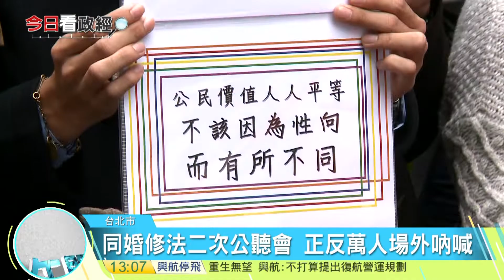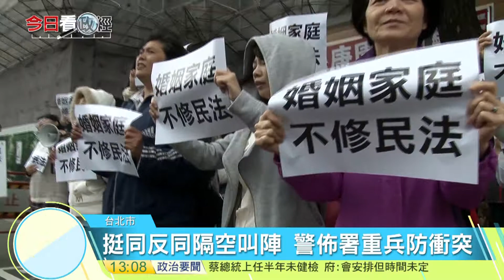20161128寰宇整點新聞》同婚修法二次公聽會 正反萬人場外吶喊